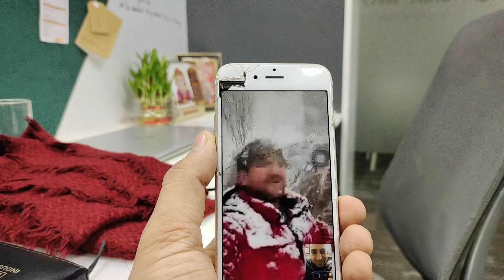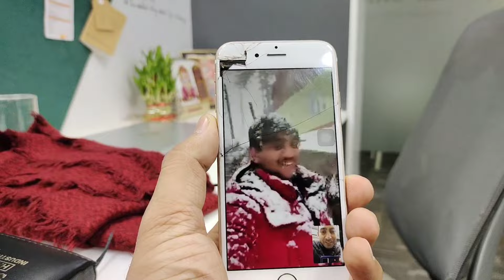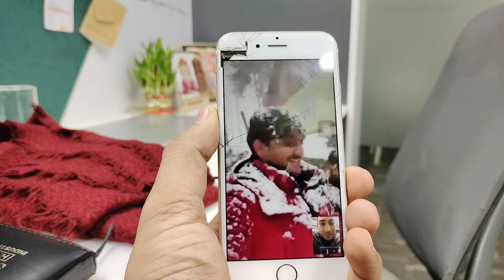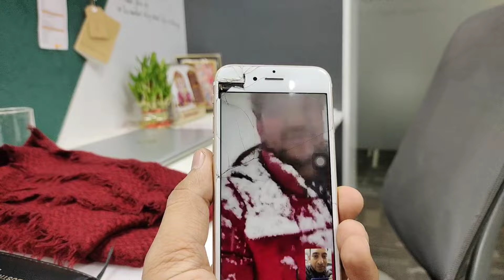Aaj ke Cake party 🎉 MT's ke naam || VLOG 220